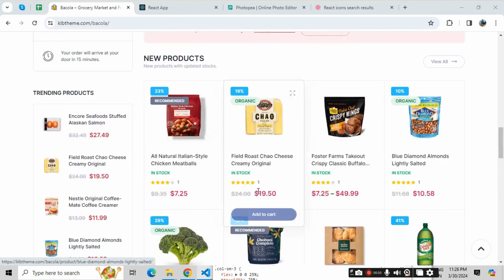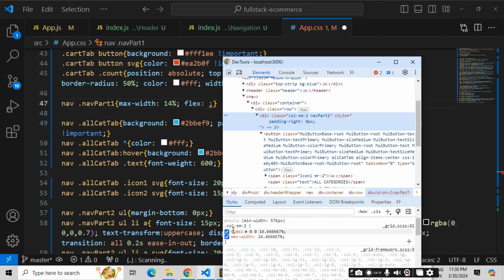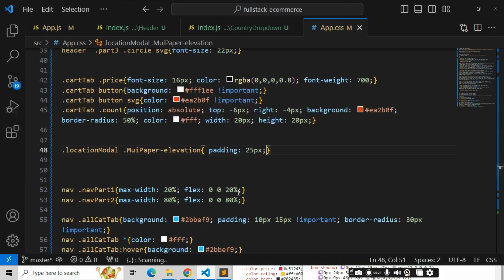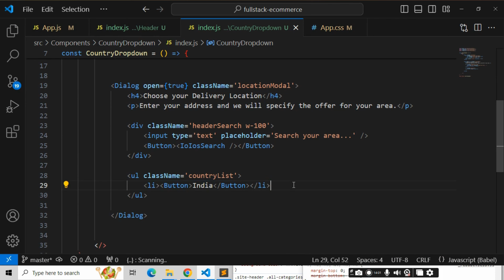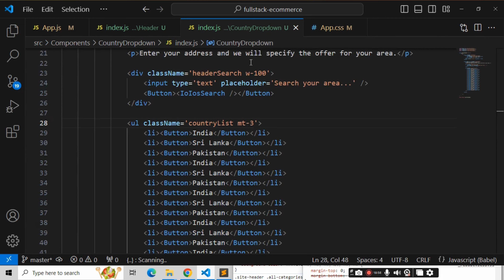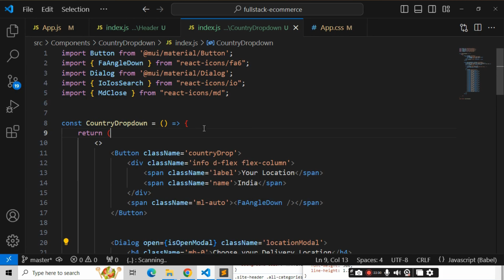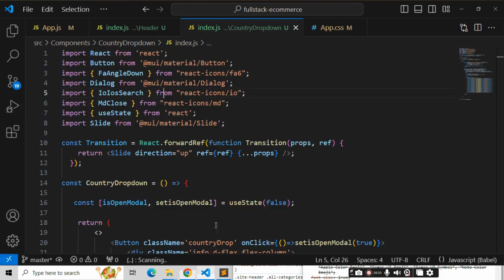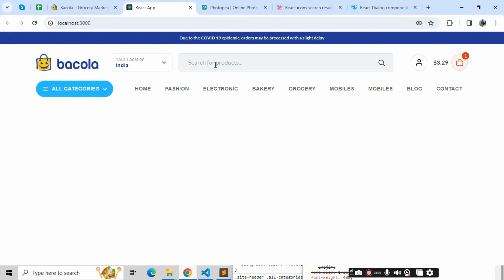#6 Full Stack E-Commerce Website Using React JS, MongoDB, Express Js, Node Js , Material UI 2024 🔥🔥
Learn How To Create Full Stack Ecommerce Website Using React JS, MongoDB, Express JS and Node JS | React JS Project to Make Full Stack E-Commerce Website

In this single tutorial we will make a full stack eCommerce website using (MERN) React JS, MongoDB, Express and Node JS or Online Store using React JS. We will make the e-commerce front-end website to display products, product cart and login registration page using React JS.
Then we will make the back-end of the website using express, node js, mongo db and react js. Where we will create the APIs to add product, display product, update product, update cart items and login registration API. We will also make the admin panel of our eCommerce website to add product, update product on our e-commerce website.

👇  Best Playlist you can watch